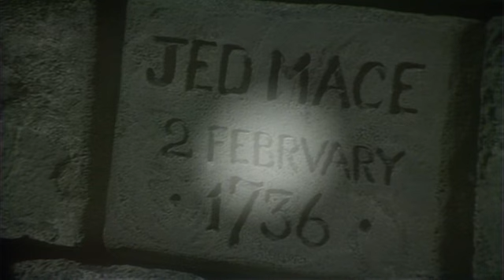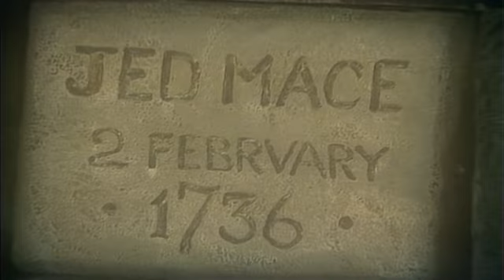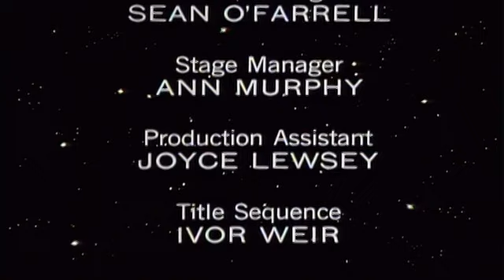Sapphire and Steel: Assignment 1 part 5 of 6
Sapphire & Steel is a British television science-fiction fantasy series starring David Mc Callum as Steel and Joanna Lumley as Sapphire. Produced by ATV, it ran from 1979 to 1982 on the ITV network. The series was created by Peter J. Hammond who conceived the programme under the working title The Time Menders,[1] after a stay in an allegedly haunted castle. Hammond also wrote all the stories except for the fifth, which was co-written by Don Houghton and Anthony Read.